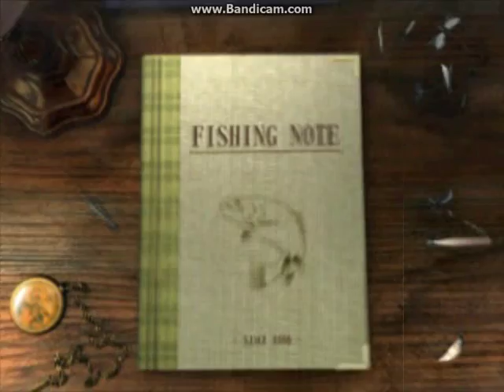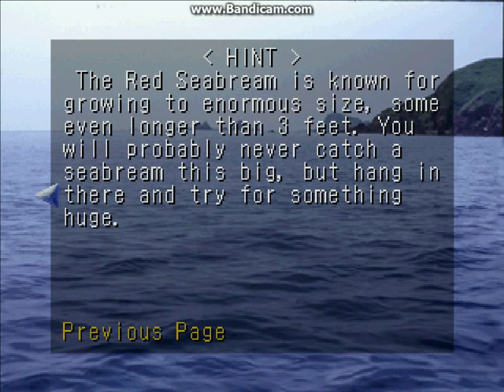Red Seabream - Reel Fishing II Part 24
Reel Fishing Part 24

Part 24 of a multi-part series I'll making during my free time, which I definitely have a lot of right now.

If you are not familiar with the game, Reel Fishing II is a PlayStation game in which you catch different types of fish (obviously) and in order to progress into different levels of the game, you have to meet certain objectives, possibly catching multiple fish in a certain area, or catching a giant! As you progress, the game gets harder. You may ask, how can catching one fish be harder than catching some other fish? Well some fish you need to strike right away but others you must wait a bit. Some fish require certain bait, different methods of fishing, etc. It's all trial and error.

It's not a very intense game, but I find it rather enjoyable and I hope you do too as you join me on my quest to catch all 70 fish in Reel Fishing II ! Gotta Catch 'em All!